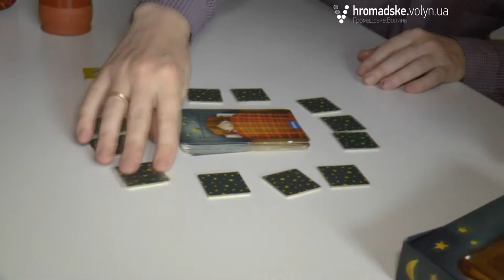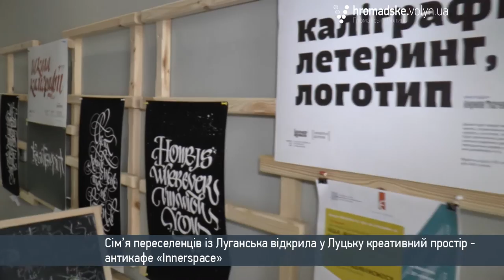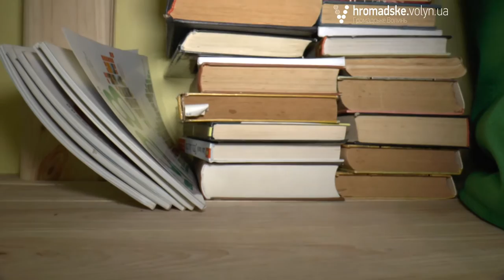Переселені. Сім'я Ткачових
Ми продовжуємо серію сюжетів про те,  як живеться  у Луцьку внутрішньо переміщеним особам, з якими труднощами їм доводиться стикатися та як вони будують нове життя на західній Україні.
Сім’я Ткачових  приїхали на Волинь із Луганська. Подружжя Марина та Кирило, їхні діти Лев і Варвара та кіт Котя живуть у Луцьку із 2014 року. Сім’я добре освоїлася у місті – нещодавно подружжя відрило креативний простір – антикафе «Innerspace».
Кирило – художник і дизайнер. Також він займається каліграфією, і на базі антикафе проводить майстер-класи. Марина ще в Луганську працювала з дітьми, тому тут також  працює у цьому руслі.
Зараз жінка більшу частину часу проводить у «Innerspace». З нею часто приходить на роботу донечка Варя, яка вже активно допомагає батькам. Варвара ділиться мріями і планами на майбутнє: хоче ще братика або сестричку і блакитнооку кицьку, яку назве Зіркою.
«Ми стараємось зробити так, щоб від того, що ми тут знаходимось, Луцьку було краще. Добро, яке нам колись  дали волонтери, різні люди, ми будемо намагатися передати іншим», - каже Марина Ткачова.